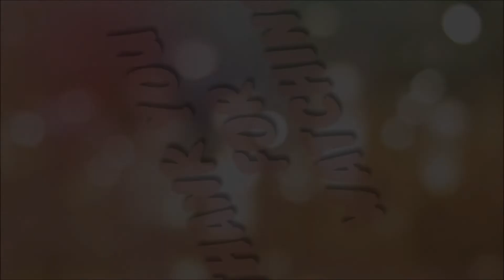Use THIS special Rice water leave in spray for 1 week and your hair will stop shedding INSTANTLY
In this video, I show you how to make a rice water leave in spray that is sure to help stop your natural or relaxed hair from shedding excessively.

This ancient secret (Rice water) has been used for centuries by the Japanese, Chinese and Southeastern Asian women. The Yao minority women from Huangluo village, in Guangxi province in Southern China are known to have extraordinarily long hair that stays black until they are around 80 years old.  The average hair length of the women is about 6 feet and the Yao women even hold the Guinness Book of record award as the  ‘world’s longest hair village’. The secret has also been used by imperial princesses in the East also.

Coffee contains caffeine and caffeine has been said to be effective in shortening the shedding stage of hair thereby resulting in less hair fall. It blocks dihydrotestosterone which is a hormone that elongates the shedding stage of hair. Therefore blocking the action of this hormone results in less hair fall and thinning of the hair. A topical application when done on the hair or scalp, it finds its way to the roots and stimulates them. it finds its way to the roots and stimulates them.

Coffee also stimulates the hair roots by improving its structure and growth. Caffeine can thus restore hair growth and/or prevent hair loss. Coffee makes the hair shaft stronger and smoother, making it easier to manage while giving it a natural sheen.

How to USE Onion Juice and Moringa powder to increase your hair thickness and REGROW bald spots FAST

Luv ya,
Petite Diva.